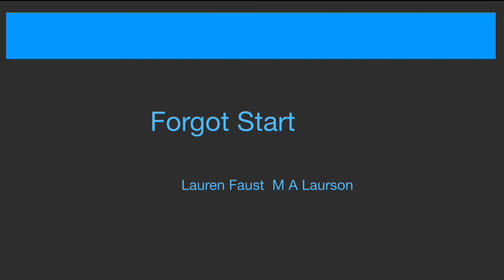Premiere! Steve Saki Gx Season 1 Episode 3 Foggy Start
Franch Air Data 8 Oct 2005
Japanese

S1 E03 Foggy Start Premiere!